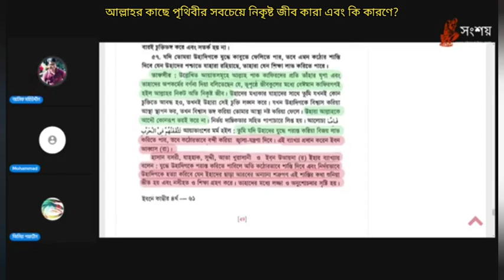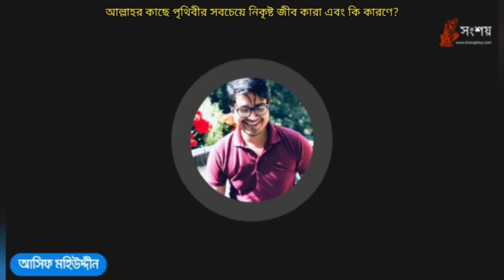আল্লাহর কাছে পৃথিবীর সবচেয়ে নিকৃষ্ট জীব করা এবং কেন?